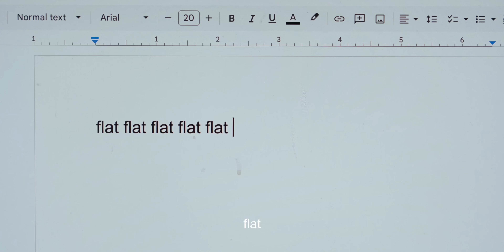Progress on the Incline Walk Workout | Unleash Your fitness Potential with Redliro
Looking for a low-impact exercise that delivers high-impact results? Incline walking is the answer!
Meet the Redliro JK04W Walking Pad with Incline. This versatile treadmill allows you to walk, jog, or run at your own pace while working, watching TV, or simply relaxing.

Key Features:
•4% Incline for better calorie burn
•Three adjustable levels to match your workout needs
•Compact and easy to store
Join the Redliro community today for a healthier and more active lifestyle, and say hello to a Healthier You! 🏃